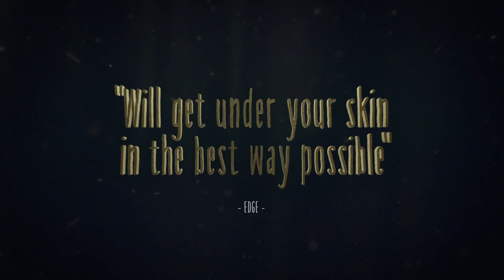LITTLE NIGHTMARES Trailer, new Game From BANDAI NAMCO and Tarsier Studios.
LITTLE NIGHTMARES releases on 28th April, 2017 in digital and physical format on PlayStation®4, Xbox One and PC. For all players who have pre-purchased the game*, they receive The Scarecrow Sack and the Upside-down Teapot Masks. PS4™ and PC users also get the original soundtrack in digital format, an exclusive PS4™ theme or a PC wallpaper featuring The Janitor. The standard boxed version includes the Original Soundtrack composed by Tobias Lilja from Tarsier Studio, and The Six Edition available at GAME retailers, contains a 10 cm high figurine trapped in a themed cage box as well as the original soundtrack, an exclusive A3 poster and a sticker board.